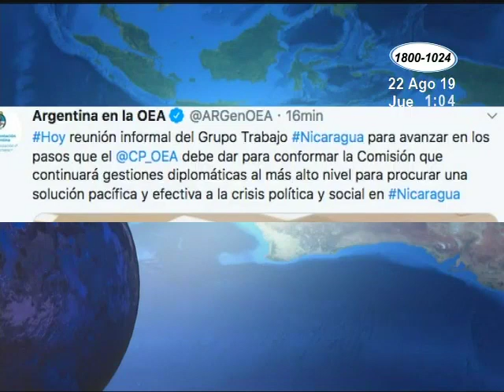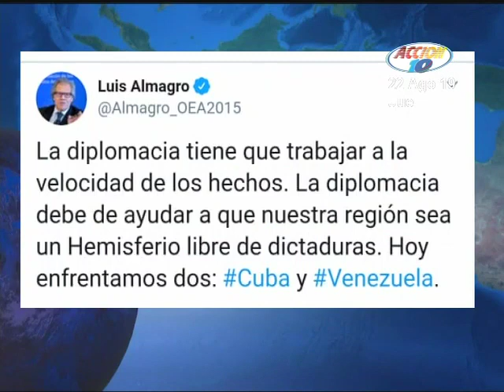OEA se reunió este miércoles para resolver crisis en Nicaragua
El grupo de trabajo de la OEA tiene como objetivo buscar una solución pacífica a la situación sociopolítica que vive el país.

Comisión especial se reunió de manera informal por segunda vez.